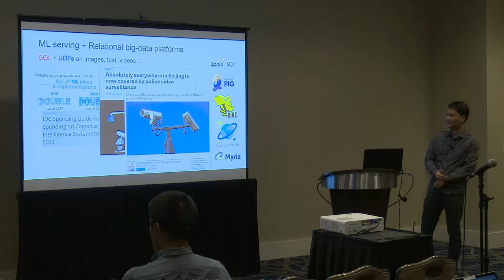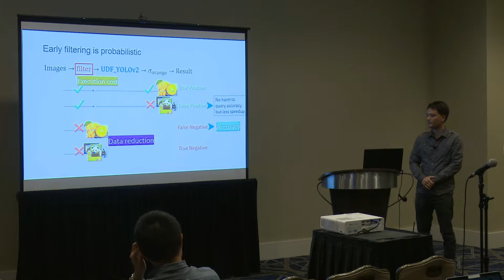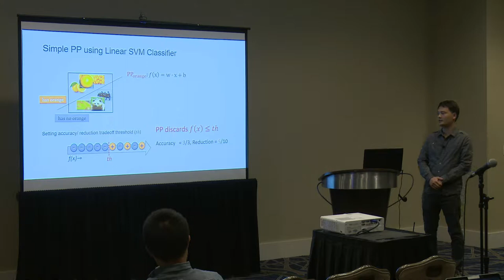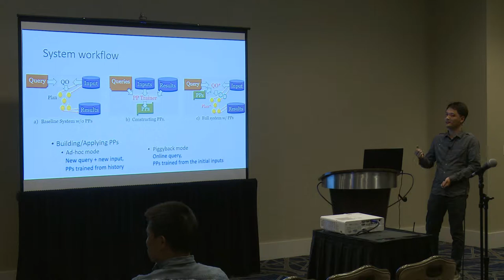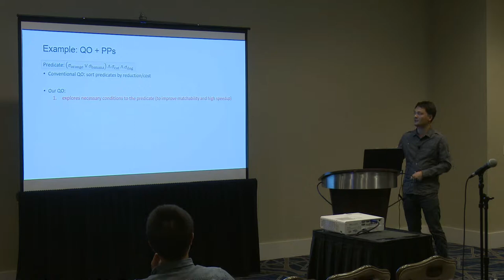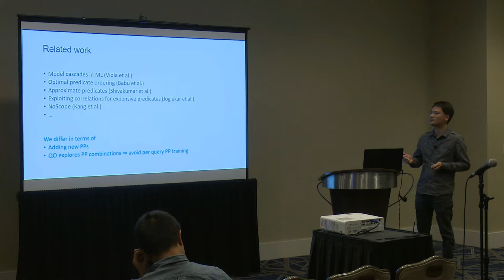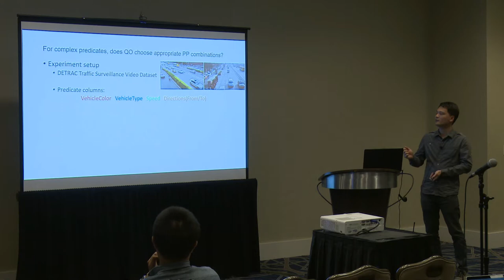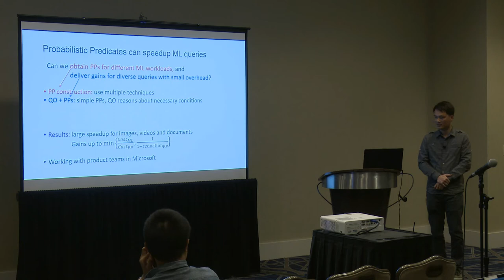Yao Lu, Univ. of Washington, Accelerating Machine Learning Inference with Probabilistic Predicates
Yao Lu, University of Washington, Accelerating Machine Learning Inference with Probabilistic Predicates